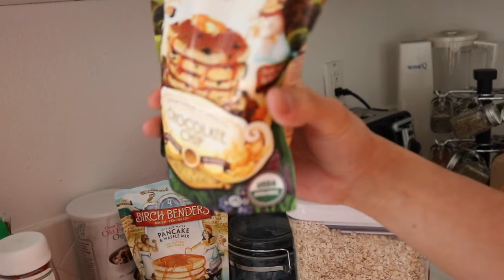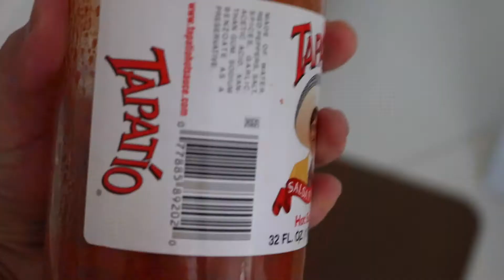I Almost Broke my Ankle?! | Back and Bicep Workout | Vlog 2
Hi guys! I am so sorry that i have not been uploading recently. I had problems with my phone memories, but you can expect me to upload on a consistent basis now!

This video is the first of many that will show me recording with my new canon 80D that my friends all generously chipped in for my birthday!

I am still on prep and my showed date got pushed back sometime in April. I have a lot of catching up to do, but will show you guys every step of the way!